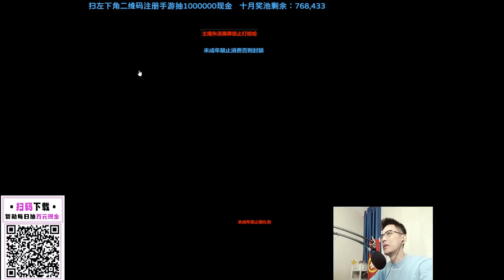【智勋】10.20【嘟嘟＆阿紫】黑历史小夹子，能否征服虚杯？接单帮其复仇，又遇离谱阿紫。【潘森】